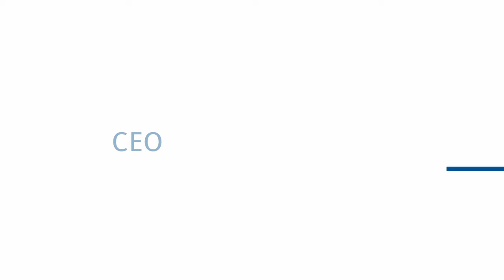Michael Sen (CEO, Fresenius)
Since 2022, Michael Sen has been CEO of Fresenius SE & Co. KGaA, a global healthcare group that provides products and services for leading therapies with annual revenues of more than 40 billion Euros and over 300,000 employees worldwide, and is one of the most important managers in the global healthcare industry.

Mr. Sen was appointed to the management board of Fresenius in 2021 and CEO of Fresenius Kabi AG, a healthcare company and subsidiary of Fresenius with more than 40,000 employees. Prior to that, he was a member of the management board of Siemens AG after serving as Chief Financial Officer (CFO) of E.ON SE. Mr. Sen began his career at Siemens and held various positions, inculding member of the management board and CFO of the company’s Health Care division.

Mr. Sen obtained his vocational training at Siemens and subsequently studied business administration at the Technical University of Berlin.

The CEO Leadership Series is the flagship event series of the Technical University of Munich (TUM) at the Heilbronn campus. The goal of the event series is to connect top managers with young students in order to promote a fruitful dialogue. The guests first hold a panel discussion with the host about their careers and organizations, and then respond to questions from the students in a Q&A session. This gives students valuable insights into the fascinating and exciting life and work of successful and renowned managers.

00:00 Teaser
01:38 Intro
05:26 Opening response
06:40 Childhood & school
09:44 University & vocational training
12:57 (Re)joining Siemens during university
15:34 Diploma thesis at Siemens
17:13 Corporate finance
19:34 Mobile
22:38 Senior Vice President, strategy transformation
26:11 Head of investor relations
28:20 CFO Healthcare
29:51 CFO of E.ON
32:28 Energy transition
34:35 Switching companies
37:08 IPO Siemens Healthineers
40:20 Leaving Siemens
43:05 Fresenius Kabi
46:21 Becoming CEO of Fresenius
52:56 Key(s) to success
1:02:43
1:10:07 Business model
1:14:59 Portfolio analysis
1:18:49 Legacy
1:20:41 ***Q&A***
1:20:46 Maintaining networks
1:23:30 Selling IVI RMA
1:26:24 Learning from failure
1:30:19 Affordable & good healthcare
1:33:04 Megatrends
1:39:33 Delivering state-of-the-art medical products
1:40:22 Implementing technological innovations
1:41:54 OpenAI
1:45:22 Overcoming challenges
1:47:18 Career advice
1:49:17 Leadership style
1:50:26 End